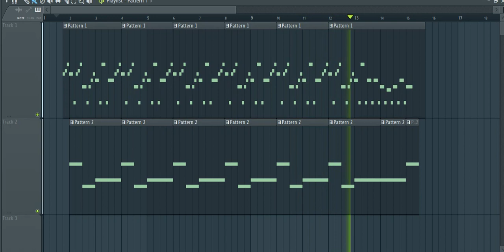Do You Remember?)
Ringtone #20 of Siemens C45